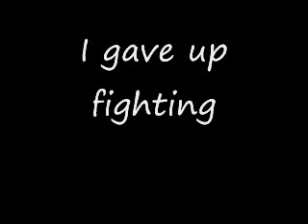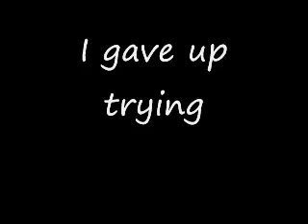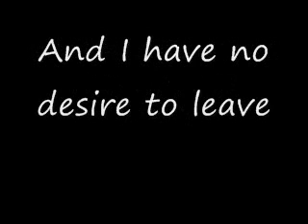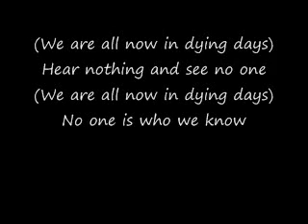AFI- Reivers Music Lyrics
Lyrics to AFI's reivers music